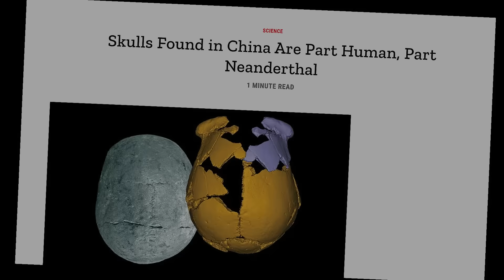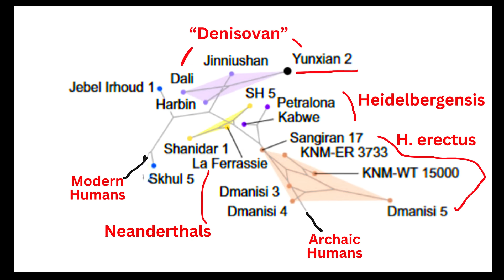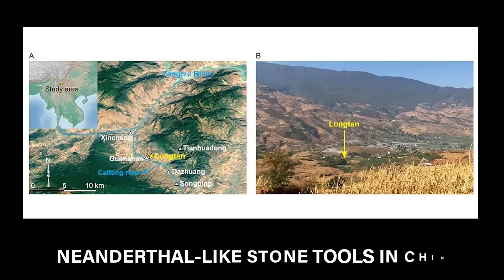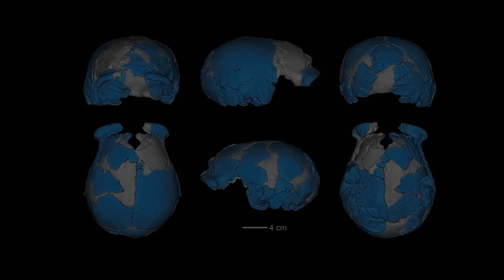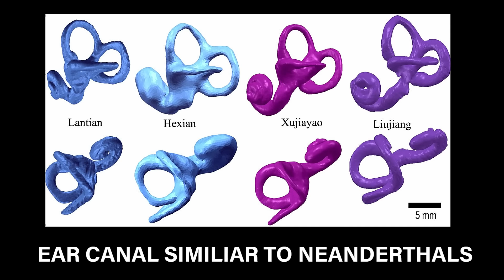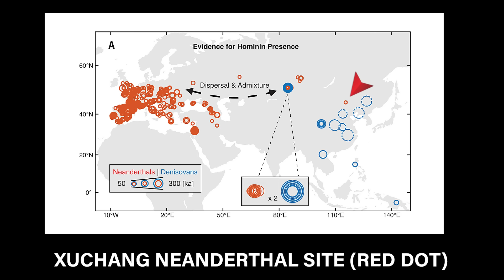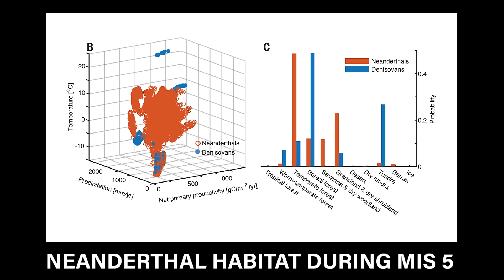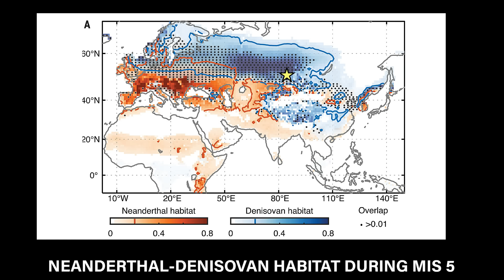When Neanderthals Met Primates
New Discoveries at Xuchang and Longtan in China are causing a revision of Neanderthal history. The east was not empty or an evolutionary deadend; it was a meeting ground where Neanderthals, Denisovans, and early modern humans crossed paths, traded genes and technology, and adapted to subtropical Asia.